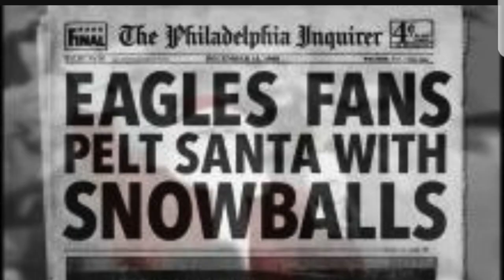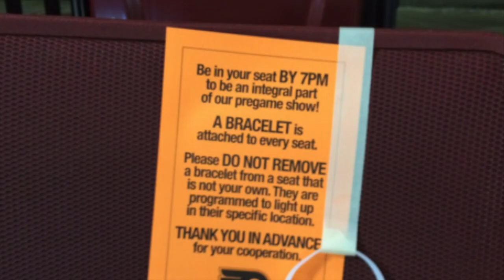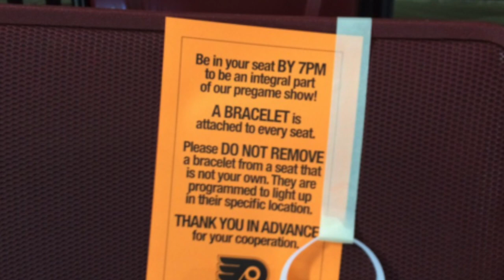PHILLY FANS SUCK?! | The WORST Philadelphia Sports Fan Moments In History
Philadelphia sports fans are widely known for being the worst in the country. We have done some fairly crazy and terrible things when attending sporting events in our city.  Today, I run down a lot of the most infamous moments in the history of Philadelphia sports that were directly caused by the fans.